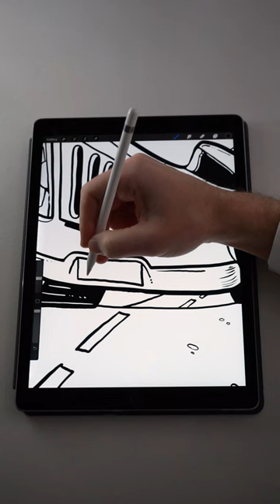How to draw a simple car in Procreate